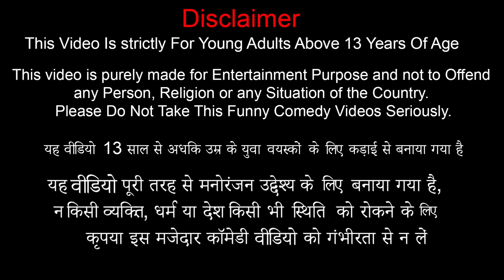Must Watch Comedy Video बाल काटने वाला चोर Bal Katne Wala Chor Comedy Funny Comedy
Must Watch Comedy Video बाल काटने वाला चोर Bal Katne Wala Chor Comedy Funny Comedy Hair Thief